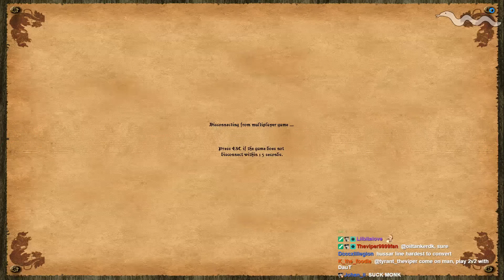Land Nomad WOLOLO - Hussars Counter Monks?